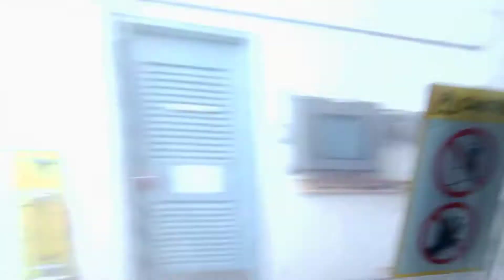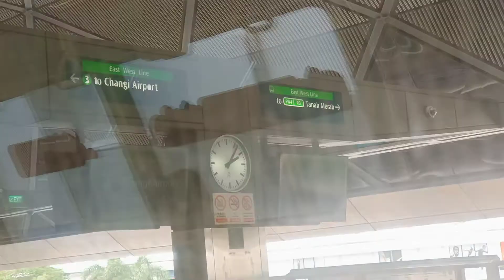[Stuck to CGL] SMRT C151 [069/070] (car 2070 A1/B1) [Tanah Merah to Expo]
Date & time filmed: 13 May 2021, 14:04
Towards: (3) Changi Airport

This trainset came back into revenue service after a 66 days hiatus, and now is stuck to CGL for the past 3-4 days now. Please get out of CGL to do either EWL or NSL...

Its a good day on CGL because even though all are KHI, all 3 for today has good strong thrash! Here, on carriage 2070 A1/B1 (acceleration only) that can perform at max!